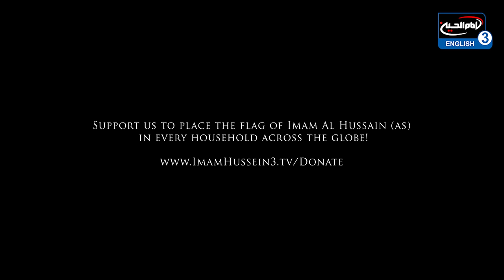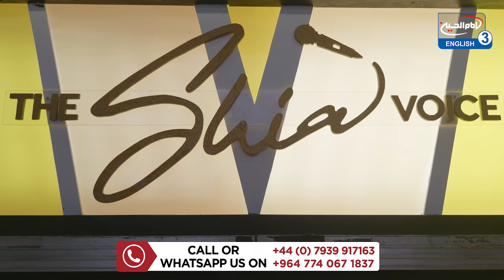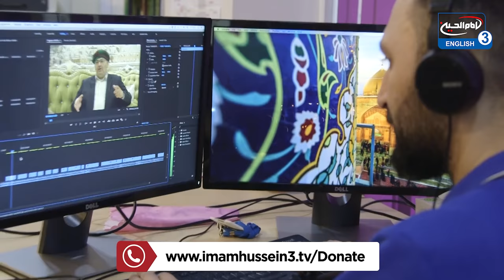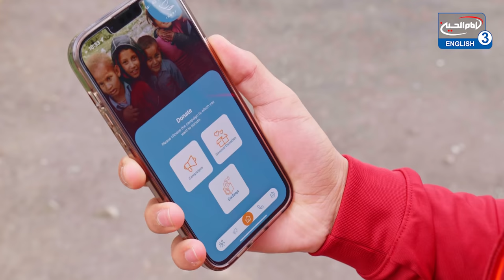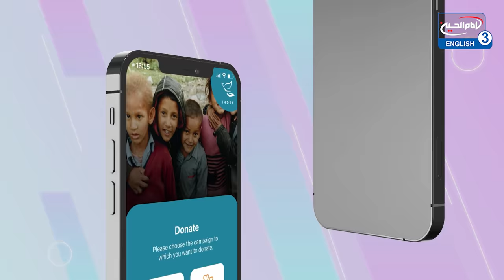THE SHIA VOICE 2022 - Episode 3 | Season 1: LONDON 2022 | Auditions Stage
Watch The Shia Voice 2022 - Episode 3 | Season 1: London | Ramadan 2022 | Imam Hussein TV3 | Auditions

Watch the Full Episodes of The Shia Voice this Ramadan 2022 (Sundays and Tuesdays at 10 pm LDN) available on Imam Hussein TV3 on Sky Channel 789.

With the aim of encouraging the youth of the west to serve the Ahlulbayt (as), we are scouring the globe and kick-starting Ramadan with the first round of auditions to find the next Shia voice. So sit back, relax, get your phones out and share your videos with family and friends. Turn the volume up and witness the Shia Voice.

72 candidates from all around the UK and Europe will be on stage where they will come face to face with the fiercest foursome (a panel of four judges) and compete for a place in the semi finals.

Directed by MSA
2 Hosts - Mulla Ali Fadhil and Sayed Ali Hakeem
4 World Renowned Judges are the panelists with 1 Special Guest Per Episode
Special Guest Episode 3: Sheikh Mohammed Al Hilli
Dr. Sayed Ammar Nakshawani - Syed Mesum Abbas Naqvi
Mulla Nazar Qatari - Sayed Jalal Masumi

Allah says about these kinds of competitors in Suratul Muminun:

They are eager to do righteous works; they compete in doing them. (Quran 23:61)
أُولَٰئِكَ يُسَارِعُونَ فِي الْخَيْرَاتِ وَهُمْ لَهَا سَابِقُونَ
Ulā’ika yusāri‘ūna fil-khyrāti wahum lahā sābiqūn

(Sūratul Mu’minūn, No.23, Āyat 61)

Watch IHTV3 using the following methods:
• Available to download on Smart TV's now: Samsung TV, LG TV & Android TV
Recommended: Apple TV, RoKu Player, Amazon Fire stick & CTV

Quran competition Shia competition The Shia Voice on Imam Hussain Tv 3.